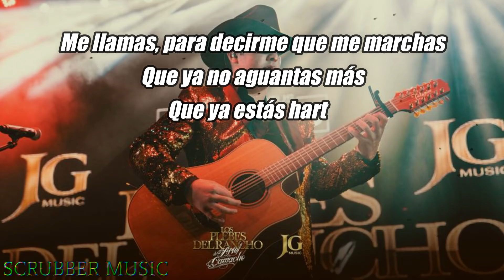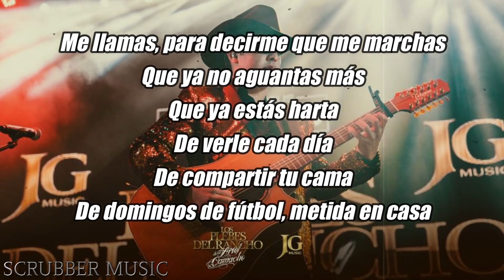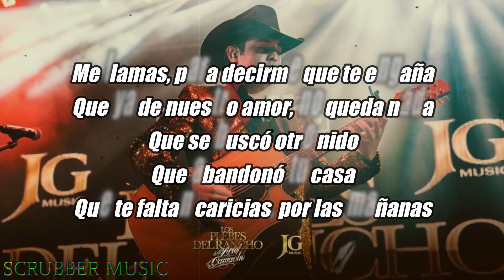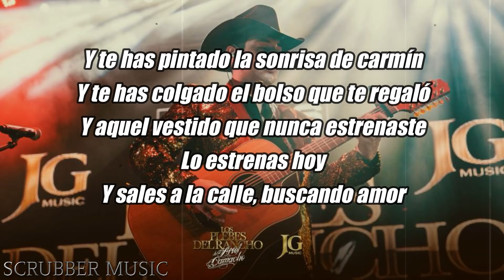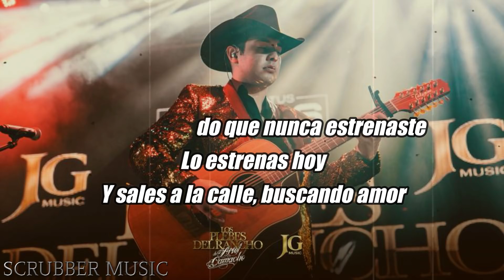(LETRA) Me Llamas - Los Plebes Del Rancho de Ariel Camacho - 2019 - Video Lyrics - Scrubber Music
LETRA
Me llamas, para decirme que te marchas
que ya no aguantas mas, que ya estas harta
de verle cada día, de compartir su cama
de domingos de fútbol, de vida en casa.
Me dices que el amor, igual que llega pasa
y el tuyo se marcho por la ventana
y que encontró un lugar en otra cama
y te haz pintado la sonrisa de carmín
y te haz colgado el bolso que te regalo
y aquel vestido que nunca estrenaste, lo estrenas hoy
y sales a la calle buscando amor.
y te has pintado la sonrisa de carmín.
que ya de vuestro amor no queda nada
que se busco otro nido, que abandono tu casa
que te faltan caricias por las mañanas.